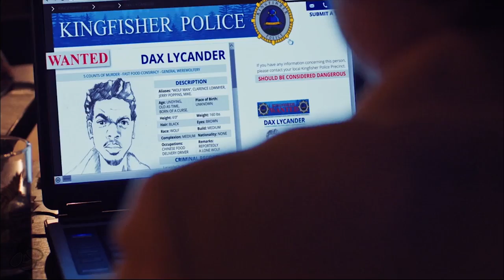SLICE Trailer (2018) Chance the Rapper Movie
Slice Trailer - 2018 Comedy Horror Movie starring Chance the Rapper,

About Slice:
When a pizza delivery driver is murdered on the job, the city searches for someone to blame: ghosts? drug dealers? a disgraced werewolf?